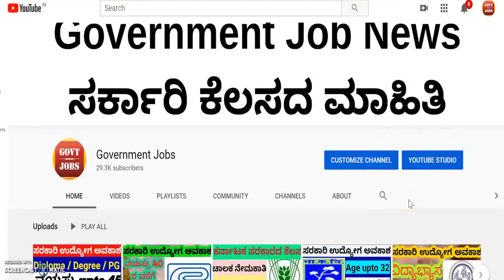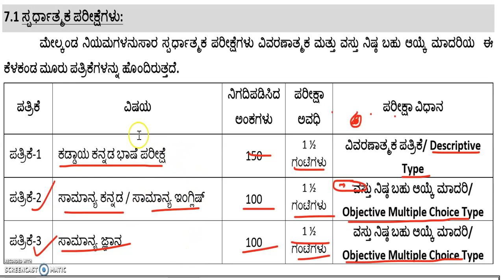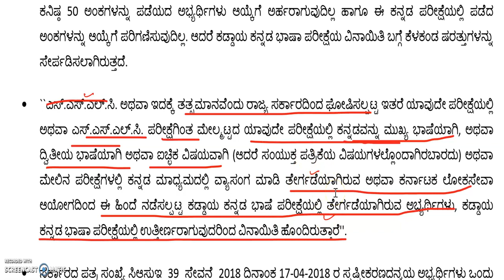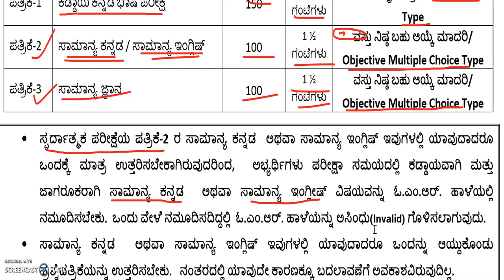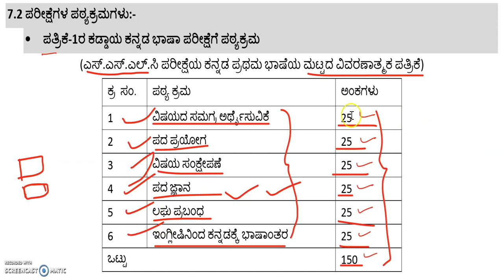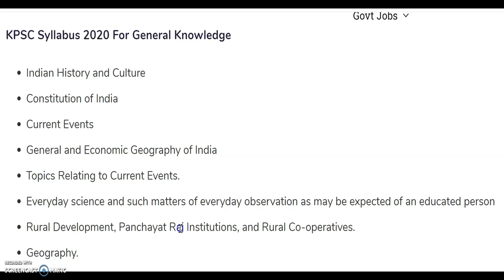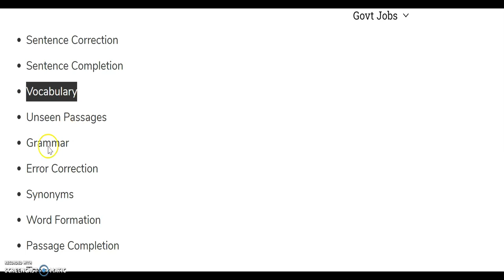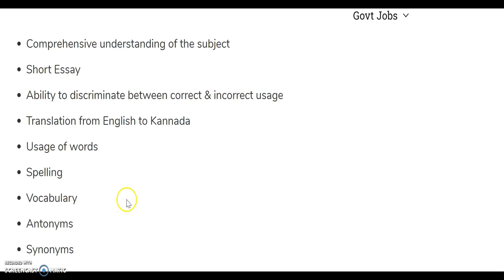SDA FDA Exam karnataka | SDA exam details| FDA SDA exam question paper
2020 govt jobs in Karnataka
1oth pass govt job
SDA FDA Exam karnataka

12th pass govt job
SDA exam details

FDA SDA exam question paper
2puc students job
2puc, lower division clerk